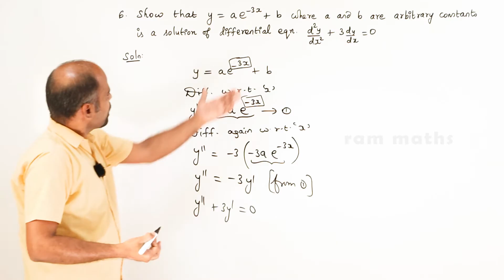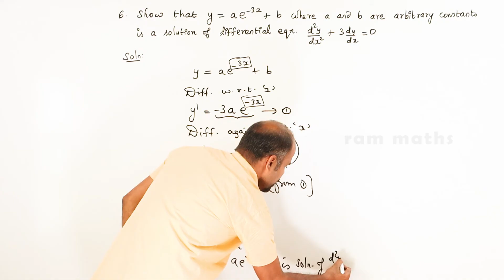Class 12 | Ex - 10.4 | Sum No. 6 | Ordinary Differential Equations | State Board | ram maths